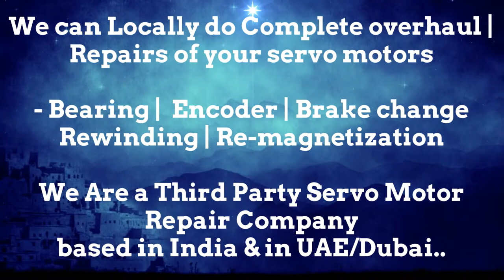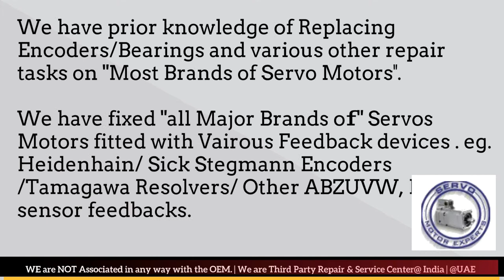SEW Eurodrive Faulty? Sale ServoMotor Encoder Service Repair (3rdparty) Dubai UAE instockspares.com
SEW Eurodrive Motor encoder cable , Heidenhain encoder manual, Servo Motor Drive Error Code, Sick